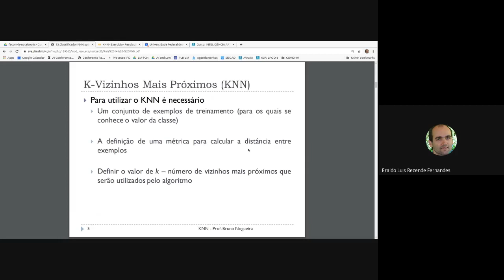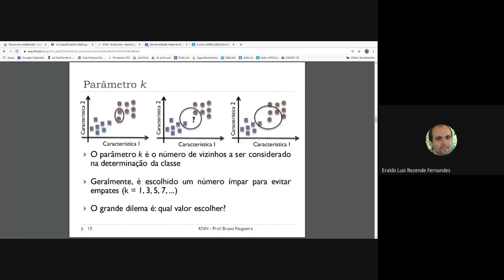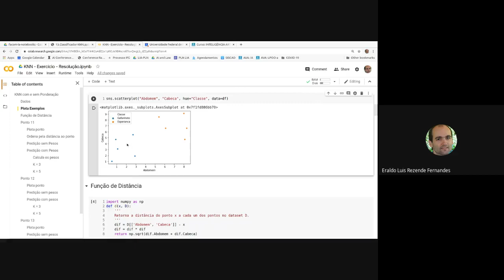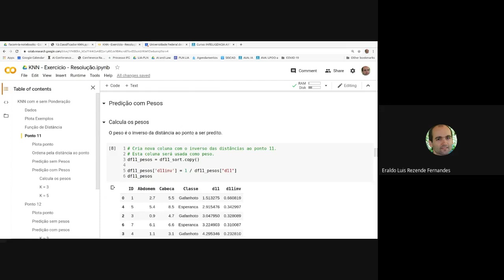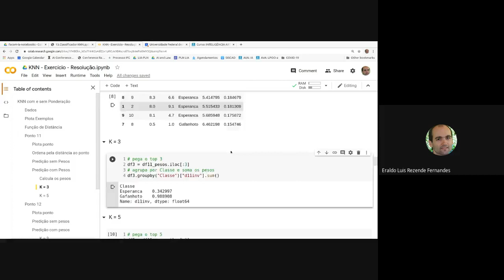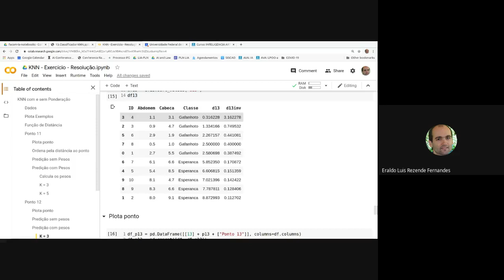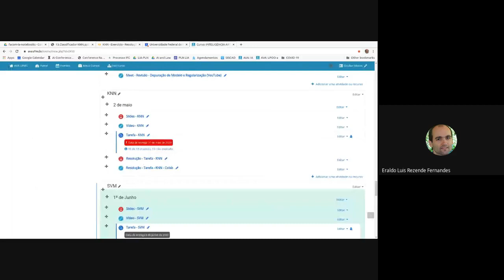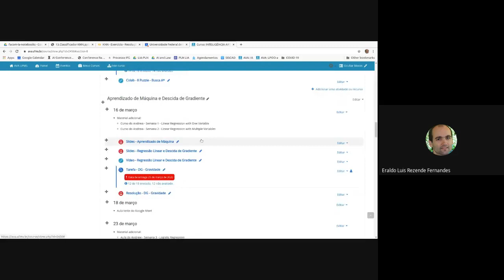IA - FACOM - Revisão - KNN